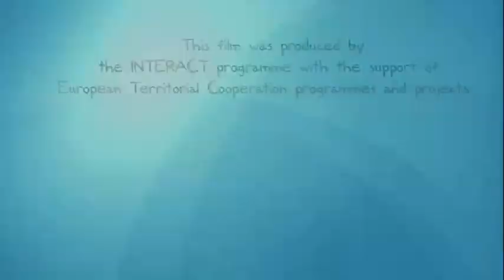Capitalisation: 20 Years of Territorial Cooperation in the European Union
INTERREG and European Territorial Cooperation programmes have been in existence for 20 years now. We have asked some important stakeholders to comment on the achievements and future of European Territorial Cooperation. In this clip Michel Lamblin, Director of the Joint Technical Secretariat of the INTERREV IVC Programme and Ruut Louwers, Director of the Joint Technical Secretariat of the North West Europe Programmme are talking about capitalisation.